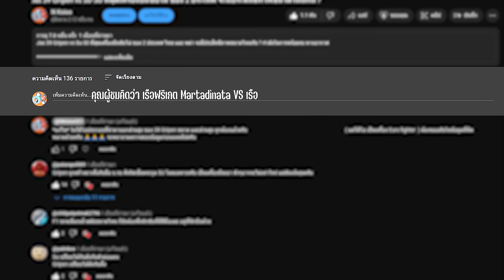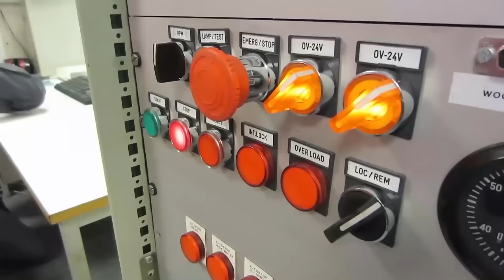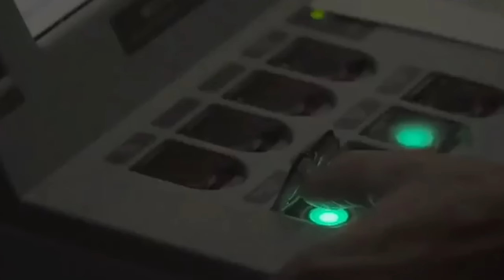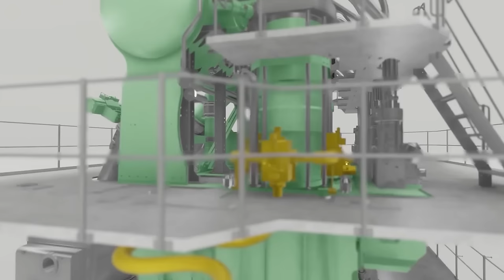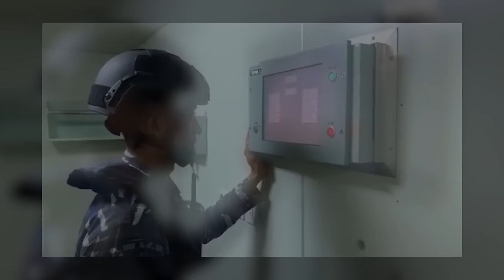เรือฟริเกต อินโดนีเซีย VS ไทย ประสิทธิภาพในการรบ มีความสามารถขนาดไหน ? (Global Fire Power จัดอันดับ)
เรือฟริเกต อินโดนีเซีย VS ไทย ประสิทธิภาพในการรบ
 หรือ คุ้มกันน่าน้ำทะเล  จะมีความสามารถขนาดไหน ? จากการจัดอันดับ Global Fire Power  ของกองทัพ ในเอเชีย และ ของโลก

👉อยากให้ N Koios ทำคลิปเกี่ยวกับเรื่องอะไร สามารถ Comment มาพูดคุยกันได้ครับ
👉N Koios ขอขอบคุณ ผู้ที่สนับสนุน ด้วยการ Comment พร้อมแนบ Tip เพื่อให้กำลังใจช่อง N Koios ในการทำคลิปต่อไปกันด้วยนะครับ 🙏🙏🙏

ช่อง N Koios จะลงคลิปทุกๆวัน อย่าลืมกดติดตามช่องเพื่อไม่พลาดคลิปต่างๆ ขอบคุณที่กดติดตามกันด้วยนะครับ

รับลงเสียง โฆษณา / เว็ปไซต์
รีวิวสินค้า ปรึกษา ราคาตามความพอใจ